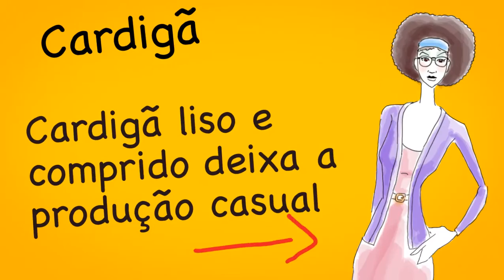Combine casaco com vestido longo - Papo Mulher - TVO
O friozinho já chegou! Que tal recuperar o vestido longo do verão passado? Com os sapatos e os casacos certos, a peça principal cairá muito bem nos dias mais gelados. Veja as dicas de como montar a produção e deixar a peça fresquinha com a cara do inverno!